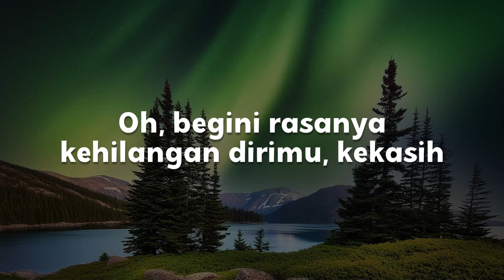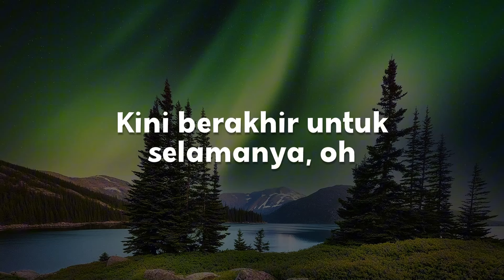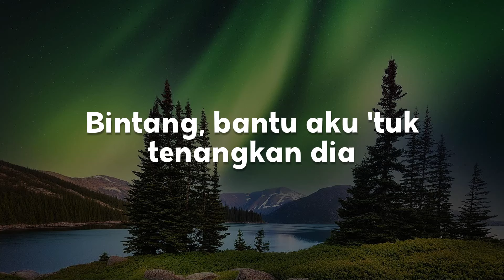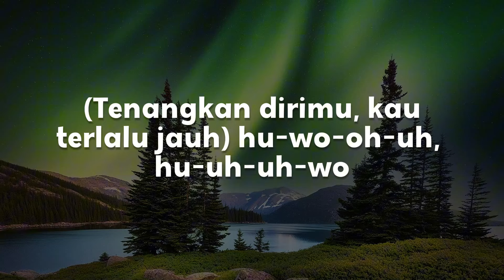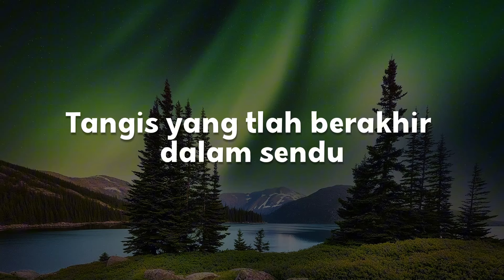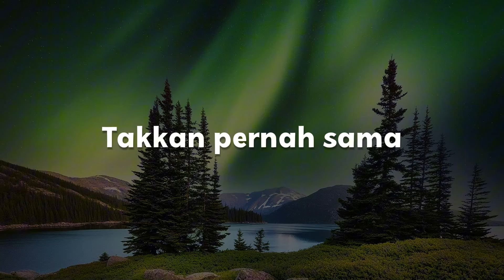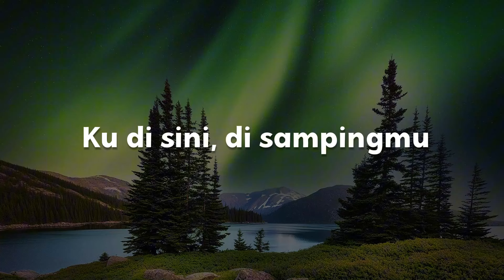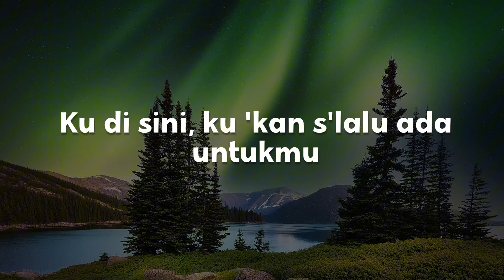Tak Mungkin Bersama, Semata Karenamu, Ada Untukmu (Lirik) - Judika, Mario G Klau, Tyok Satrio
"Oh begini rasanya kehilangan dirimu kekasih
Tak pernah kubayangkan sakitnya akan seperti ini
Kau tlah pergi dari hidupku
Oh mengapa kah
Kau tinggalkan aku seperti ini
Saat aku masih berharap
Cinta ini masih bertahan untuk kita
Oh mengapa kah
Kau membawa semua kenangan indah
Bersama kita dulu
Kini berakhir untuk slamanya
Oh begini rasanya
Kehilangan dirimu kekasih
Tak pernah kubayangkan
Sakitnya akan seperti ini
Kau telah pergi dari sisiku u oh
Kita tak mungkin lagi untuk bersama
Kenyataan ini tlah memisahkan kita tlah memisahkan kita
Biarkan cinta ini
Jadi kenangan indah untukku u oh
Oh mengapa kah
Cinta ini masih bertahan untuk selamanya
Oh mengapa kah
Bersama kita dulu
Kini berakhir oh
Harus berakhir oh
Kini berakhir untuk selamanya oh"